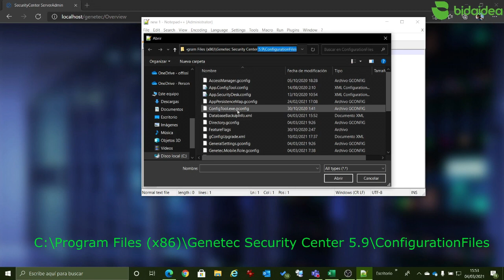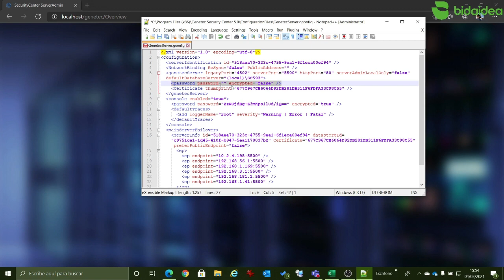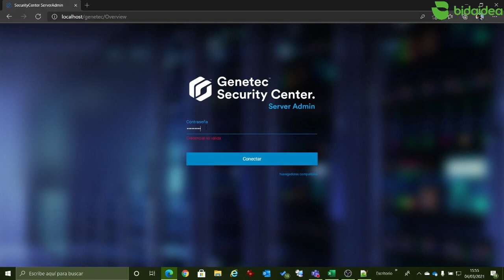Como resetear la contraseña de Genetec Server Admin - RESET GENETEC SERVER ADMIN PASSWORD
How to Reset Genetec Server Admin Password

Como resetear la contraseña de Genetec Server Admin